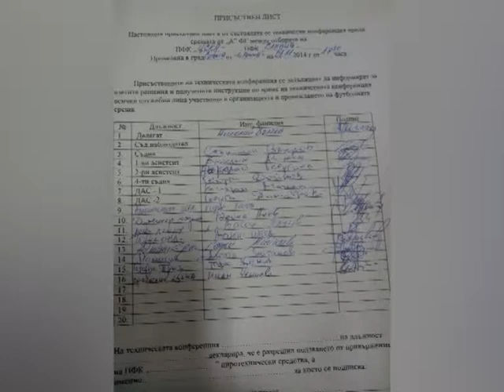2014 11 01 SPORT V OBEKTIVA PART 2